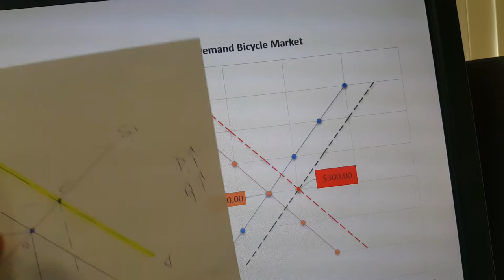Supply & Demand TENNIS BALL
ECO 101